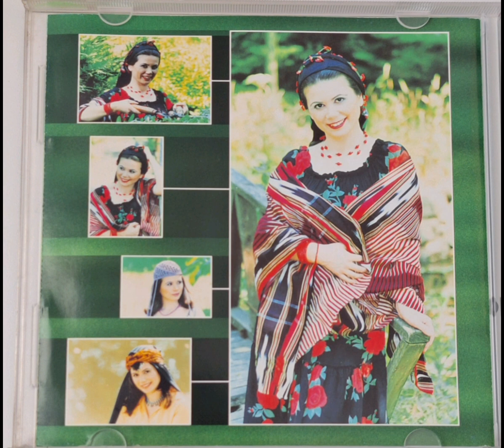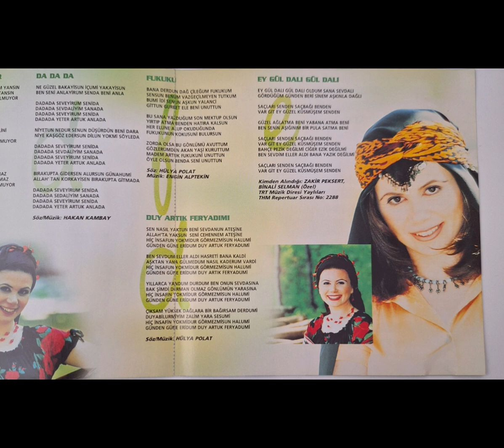Hülya Polat - Fukuku (2000) (CD Ripoff)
Hülya Polat'ın 2000 yılında piyasaya sürdüğü "Koçari" albümünde yer alan "Fukuku " türküsü

Söz: Hülya Polat
Aranjör - müzik yönetmeni: Necip Yılgın